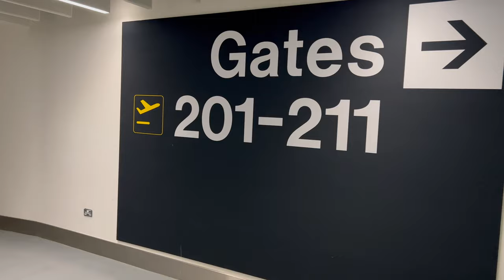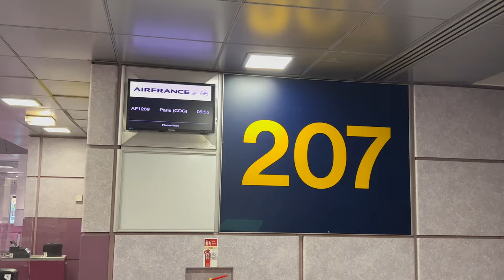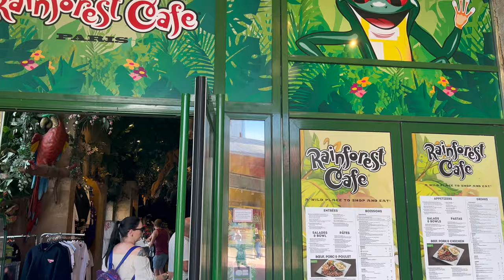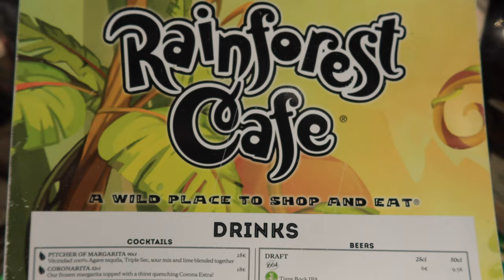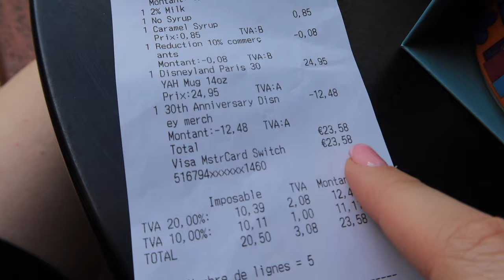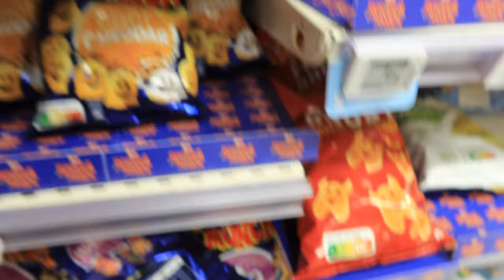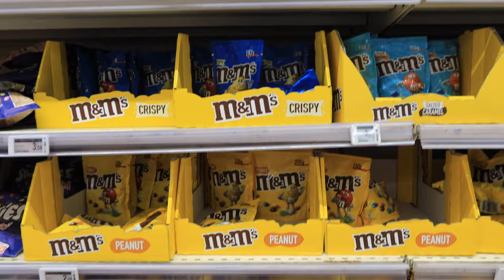Travel Day, Rainforest Cafe, & an Auchan Supermarket | DISNEYLAND PARIS DAY 1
Join me (Lucy) as I travel to Disneyland Paris with my friend Vanessa, for 4 nights!

Date:
03/09/23